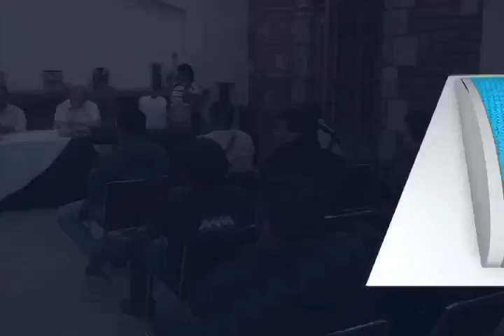FERIA PULQUE MVM TELEVISIÓN